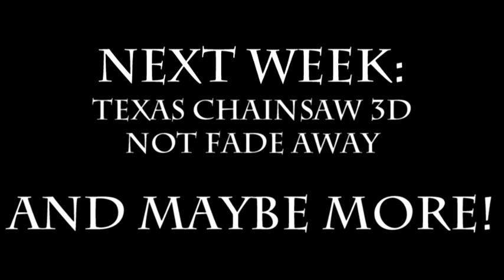All The Movies - 12/29/2012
01:21 - Les Miserables
07:49 - Django Unchained
12:16 - Parental Guidance